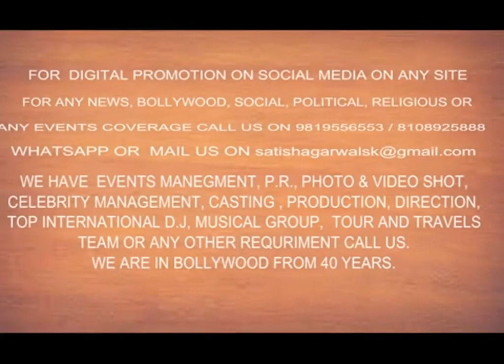DIRECTOR DILIP GULATI TALK ABOUT HIS SON WEDDING FUNCTION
GRAND MehndiCeremony of BHARAT BHAKTI WITH FULL OF MASTI CELEBRITES. FAMILY FUNCTION OF MEHNDI BHARATGULATI SON OF LEGEND PRODUCER, DIRECTOR, WRITER, ACTOR MR.DILIPGULATI & KOMALGULATI, BHAKTIJALPUR DAUGHTER OF SHRI .VILAS M JALPUR & SMT MEENAKSHI , V, JALPUR MEHNDI CEREMONY FUNCTION. BEST WISHES FROM SISTER BHUMIKA & KALASHREE, UNCLE AND AUNTY KUSUM & RAJ GULATI, POOJA & KISHORE GULATI AND ALL GULATI RELATIVES.SPECIAL GUEST SAGAR SALMAN PANDEY , DOLLY BINDRA & OTHERS. P.R. BY DIVYESH SATISH AGARWAL DSA BOLLYWOOD CHANNEL 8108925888/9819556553.DSA BOLLYWOOD CHANNEL IS INTO DIGITAL MARKETING, SOCIAL MEDIA, ONLINE AND OFFLINE PUBLICITY SERVICES